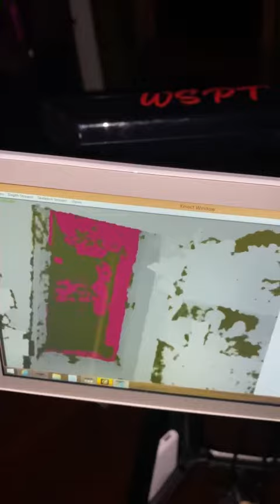August 30, 2023